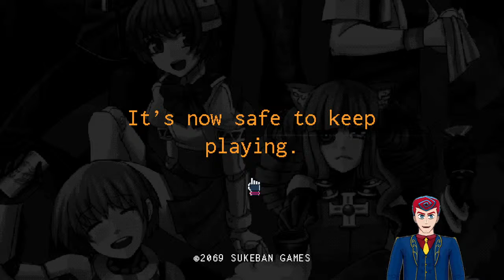[VA-11 Hall-A] 99 Bottles of Beer on the Wall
Take one down and there will still somehow be 99 bottles of beer on the wall.

~~RULES FOR VIEWERS~~

1. No starting fights in the chat.

2. Be respectful towards each other.

3. Please discuss things related to the stream.